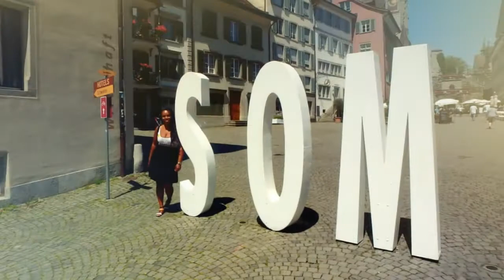The Adventures of Ronnie and Dr. Sheba in Switzerland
The city of Zurich, a global center for banking and finance, lies at the north end of Lake Zurich in northern Switzerland. The picturesque lanes of the central Altstadt (Old Town), on either side of the Limmat River, reflect its pre-medieval history.

We visited Switzerland in July 2015 and stayed at the Hilton Zurich Airport. We explored the picturesque streets of Altstandt (Old Town), Lake Zurich, visited the Grossmünster, and enjoyed a Limmat Cruise, which passed under seven of the city’s bridges with beautiful views of the city.